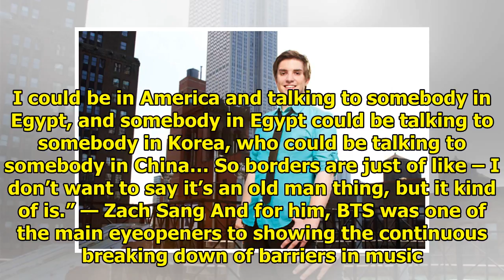Popular LA Radio Show Host Zach Sang Says BTS “Opened His Eyes”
Zach Sang, host of the Zach Sang Worldwide Countdown radio show, said the biggest eyeopener for him ...